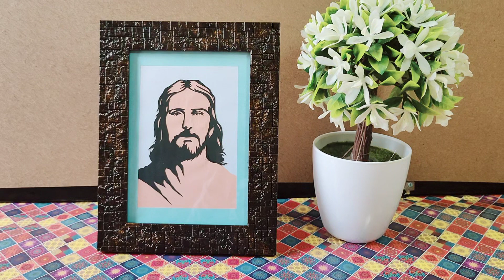PAPAER CUTTING ART /GOOD FRIDAY SPECIAL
Hi, world. This is paper cutting art. You can learn paper cutting art step by step.

I am Radhapada Manna. I do my artwork on paper cutting and leaf cutting.
paper cutting tools I used?

4. scatch pen

6. camera stand
tripod with bag
mobile stand with mobile clip holder